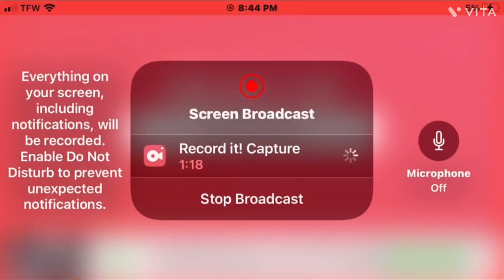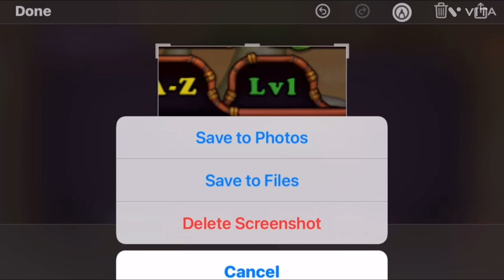How am I doing @BizkitPuzzles?